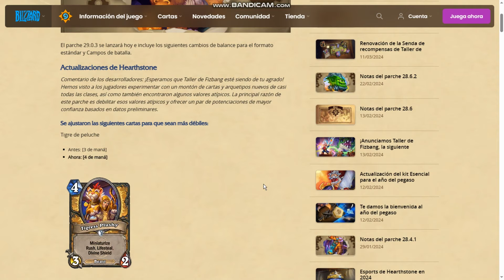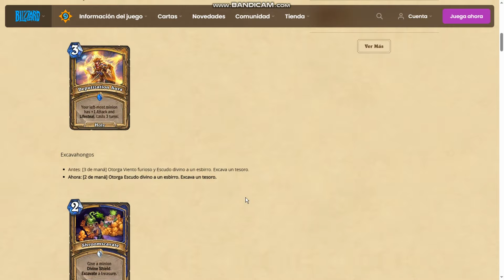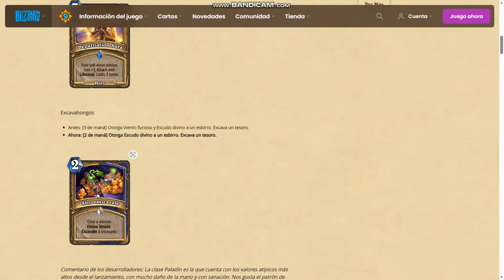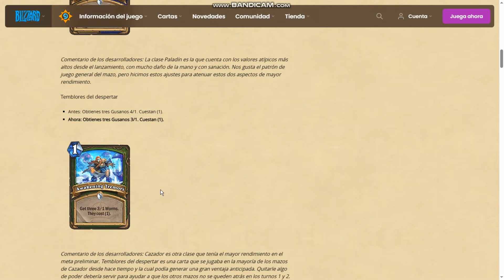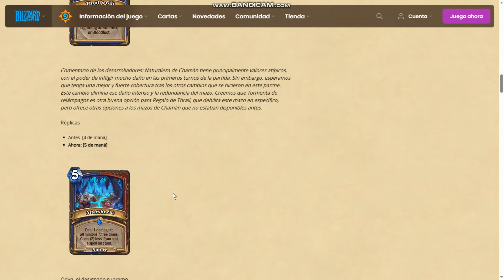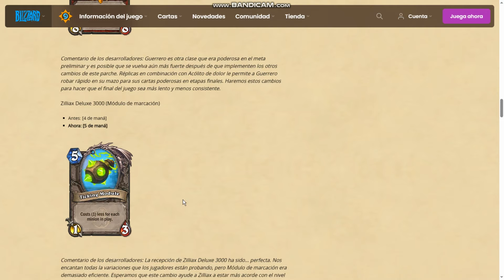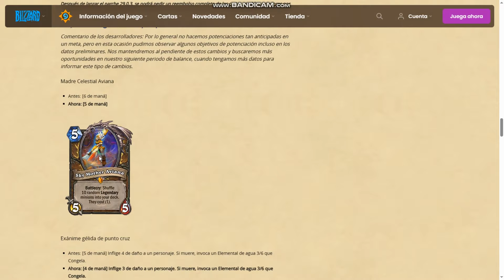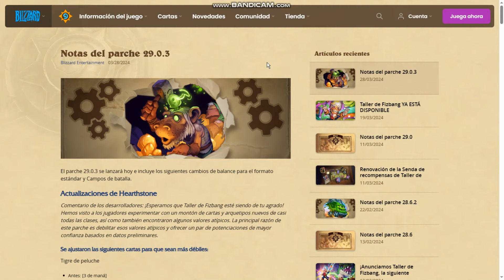NUEVOS Nerfeos y Buffos Polémicos 🤯 HEARTHSTONE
TODOS los Nerfeos y Buffos!

sub_confirmation=1

👆 DONACIONES!